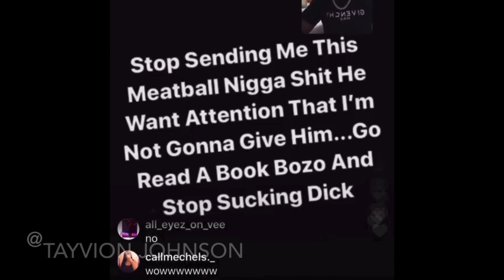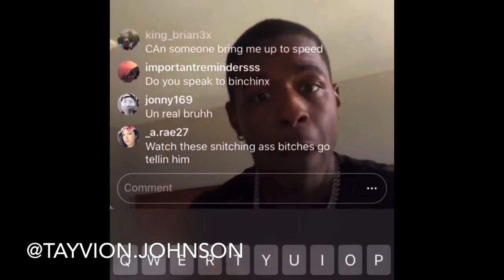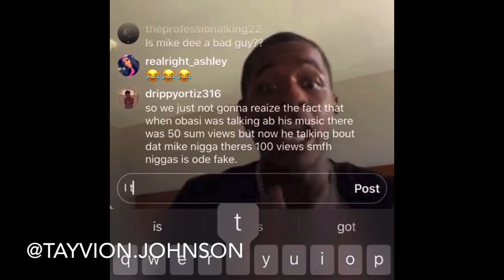Mike Dee Tries 2 HOLD POP SMOKES BLOOD BROTHER BACK FROM FAME ! Making fun of him on story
The fact that pop smokes brother has a song with pop smokes brother is messed up MIKE DEE ALSO let pop bleed out and didn’t call the police right away when he got killed he’s already a RAT 🐀 snake 🐍 fake dude , the fact that he got Verified from pop smoke obviously him sucking and leaching off him for clout because no one know MIKE DEE and don’t say pop smoke the fact that Mike see won’t even respond to his texts in months and will not open  his Dm isn’t right,  he’s hating because he knows that he has music with pop smoke and Mike dee  has nothing he’s a clown no one likes him especially after this and he got exposed for talking trash about pop smoke brother on his story just shows MIKE DEE A CLOWN And he either set up pop smoke or let him bleed out and don’t call police like a clown and let your favourite rapper die

I also feel they won’t let him help with shoot for the stars and won’t let him on it or just not even let him in the music videos but will let fashion Nova models in there is messed up I support this man and I sent him a Dm everyone go support pop smoke brother